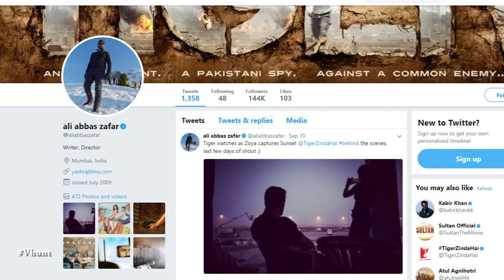Salman Khan Stares At Katrina Kaif - Bollywood Gossip 2017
Salman Khan stared in a romantic way at Katrina Kaif. A recent picture shows that Katrina was busy capturing the scenic Abu Dhabi and Salman was staring at her. Tis pic has been shared by directed Ali Abbas Zaffar. He tweeted, "Tiger watches as Zoya captures the sunset @TigerZindaHai behind the scenes, last few days of shoot :)". Film to release by christmas.